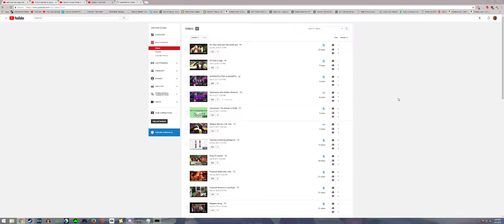GONE SEXUAL (Not Clickbait)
Don't you dare fucking judge me nibba